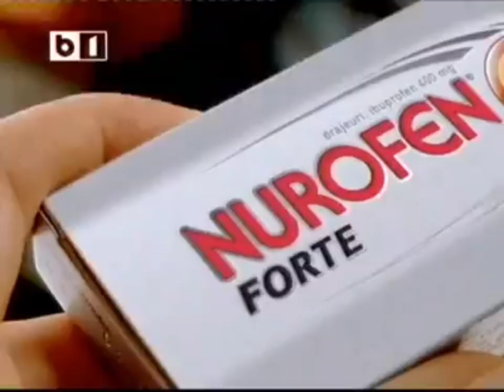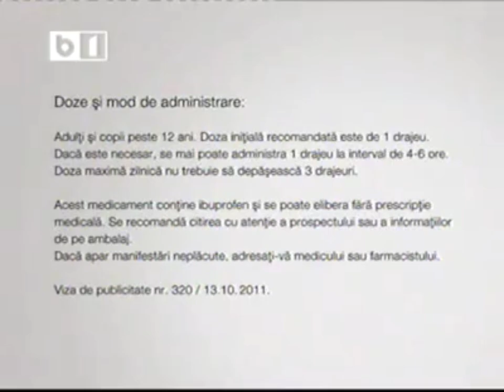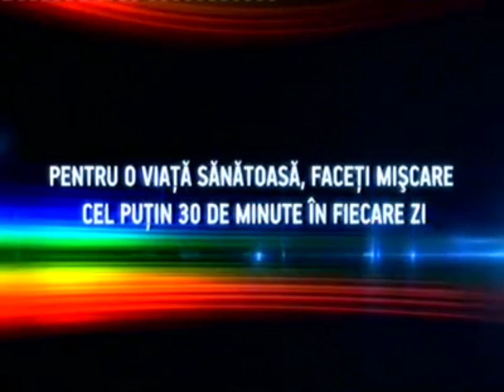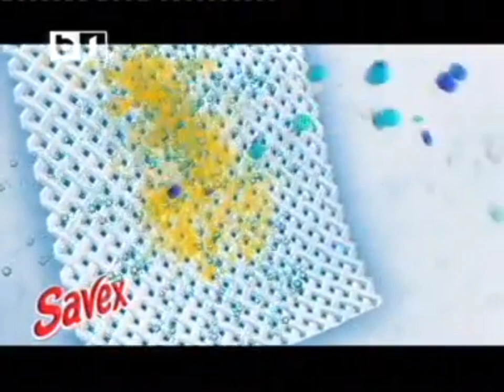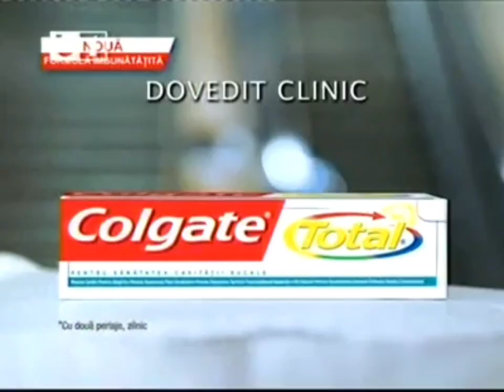Reclame & Promo-uri 11 Martie 2012 B1TV